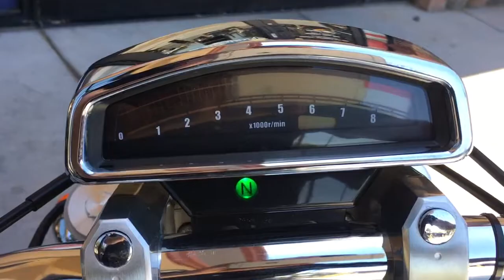2007 Suzuki Boulevard M109R